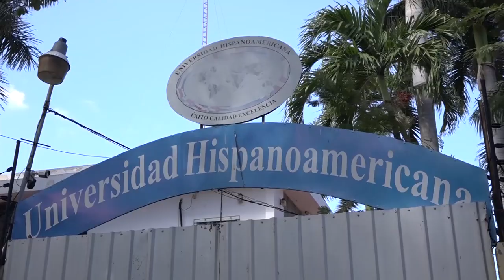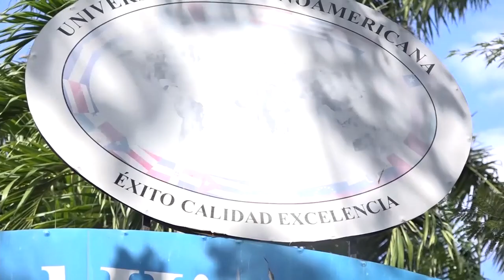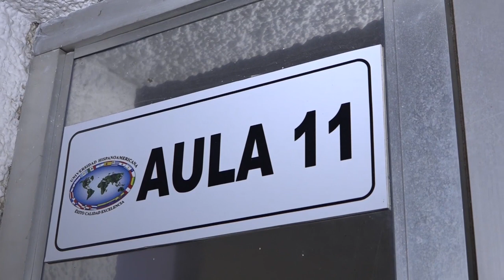CNU reanudará estudios y certificará títulos universitarios de alumnos UHISPAM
Noticias12Nicaragua CNU reanudará estudios y certificará títulos universitarios de alumnos UHISPAM